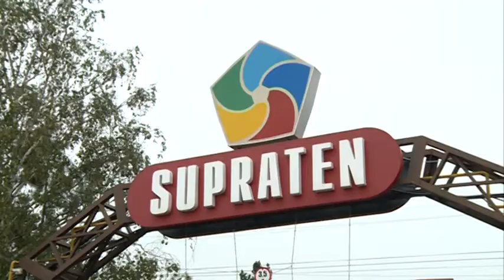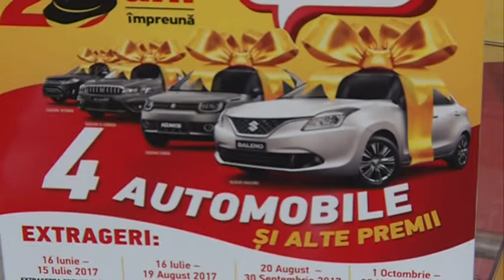Prima tombolă - SUPRATEN şi-a răsplătit clienţii fideli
Compania Supraten a întâmpinat familiile care le-au trecut pragul nu doar cu preţuri aniversare, dar şi cu premii valoroase. Cu ocazia celor 20 de ani de performanţă, compania şi-a propus să sărbătorească succesul alături de cei mai fideli clienţi.

IURIE KALEV, acţionar compania "Supraten" - "Toate rezultatele companiei sunt o recompensă pentru munca marelui colectiv Supraten. În toţi aceşti ani, clienții noștri ne-au fost alături și datorită lor am obţinut rezultatele de astăzi."

Evenimentul marchează un punct important în istoria companiei, ce asigură o reţea extinsă de dealeri în toată ţara.

IURIE KALEV, acţionar compania "Supraten" - "Vrem să marcăm această sărbătoare alături de clienţii noştri. Așa ne-a venit ideea de a organiza un eveniment festiv, pentru a oferi un confort maxim cumpărătorilor noştri şi să le spunem un mare "Mulţumesc"!
Pe lângă marele premiu - un automobil, au mai fost extrase premii cum ar fi biciclete, aparate de uz casnic, frigidere, maşini de spălat sau filtre de apă."

Marea câştigătoare a tombolei este MARGARETA ABABII din satul Colonița.

MARGARETA ABABII, câştigătoarea automobilului Suzuki Baleno - "Am cumpărat ce ne trebuie pentru casă...minune."

Și asta nu e totul. Alte trei automobile, dar și diverse cadouri de preț, vor fi puse în joc la tombolele ce se vor desfășura în data de 20 august, 1 octombrie și 26 noiembrie. Nu ratați șansa veniți la SUPRATEN, cumpărați și câștigați.